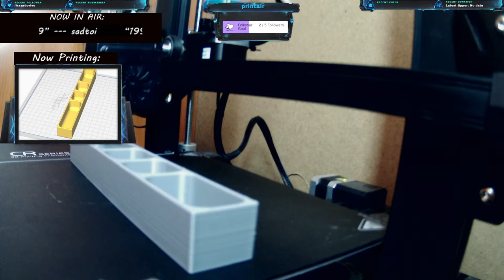3D printing, Chill, vibe, background music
3D printing - Chill music - @Print-air